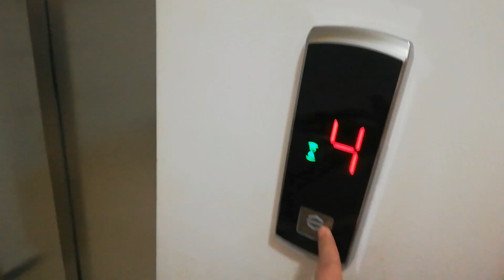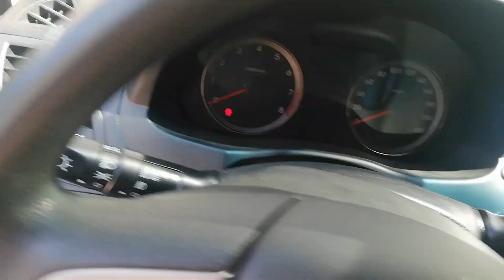ÇOK SİNİR OLDUM❗TUZLU SÜTLAÇ MI❗TERAPİSTİMDEN ÖNERİLER🤗HEP YANLIŞ YAPMIŞIM🙄fırındapratiktavuk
İnstagram hesabım 👇🏼